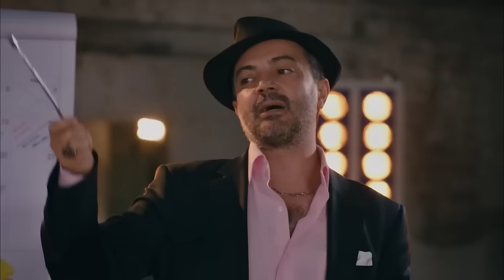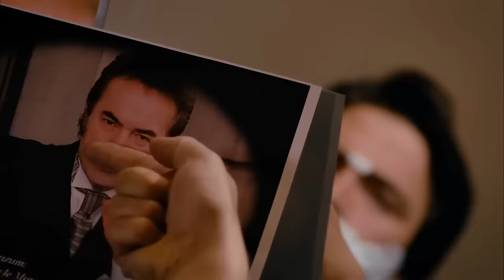İşler Güçler 16. Bölüm (FULL HD)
3 yakın arkadaş kendi filmlerini çekmeye karar verir, ama hiç paraları yoktur!

Yönetmen ve Senarist: Selçuk Aydemir
Yapımcı: Hayri Aslan-Limon Yapım